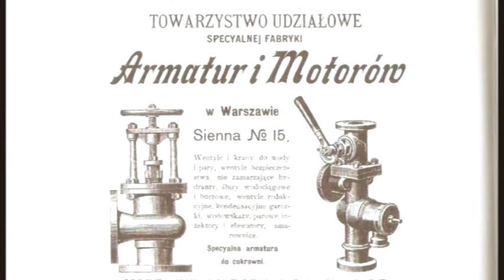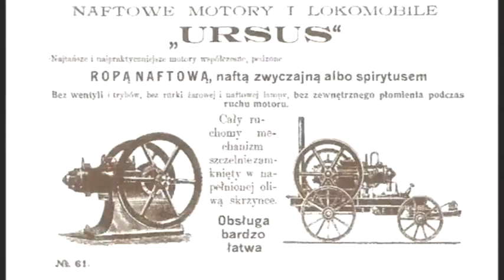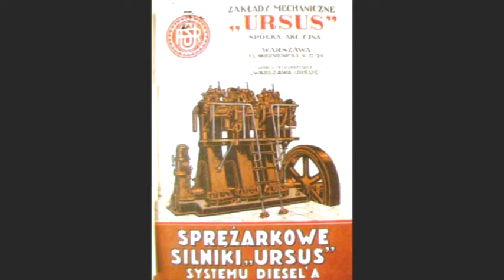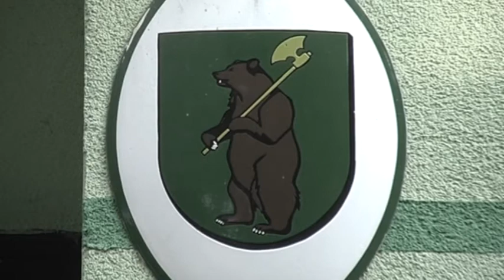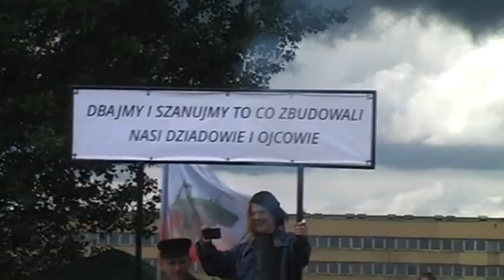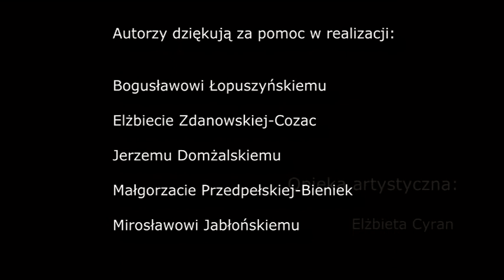1 Henryk Linowski opowiada MAFIA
Film o Henryku Linowskim zrealizowany przez MAFIA.